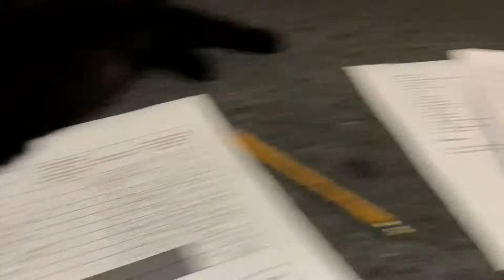Endgame made me a WRECK - DV Day 875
I highly recommend going to see Endgame!
Much love! 🧡